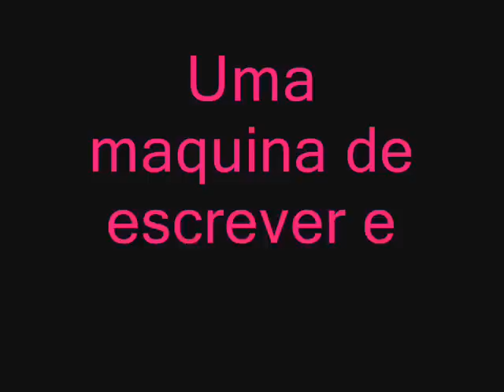People by Nany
Sou uma pessoa divertida e super de bem com a vida !
Meu lema de vida é: "Faça com os outros o que gostaria que fizessem com vc"